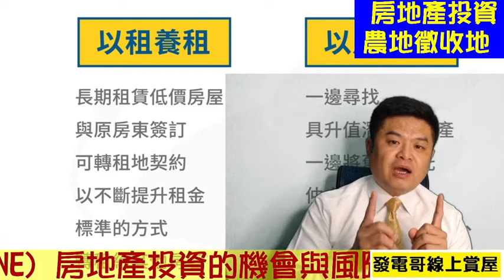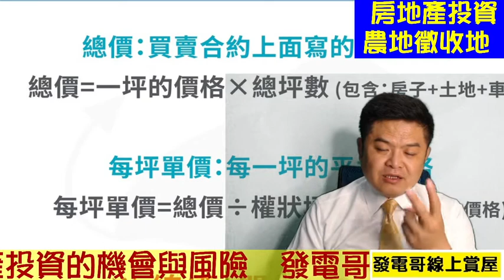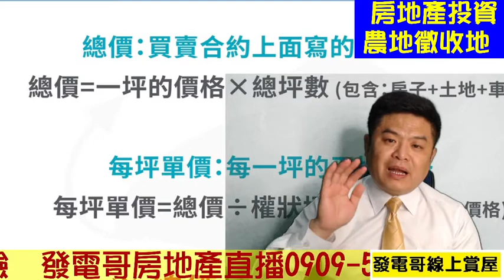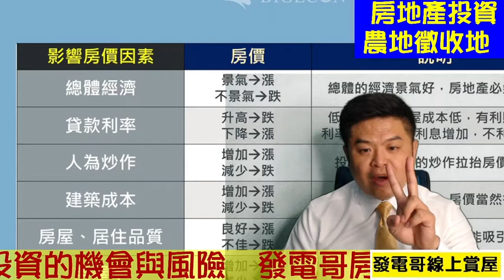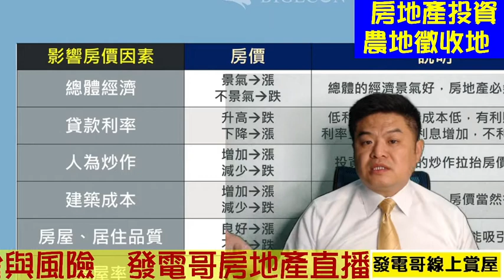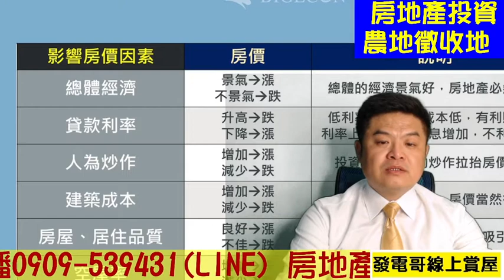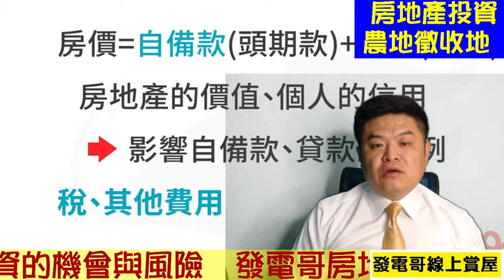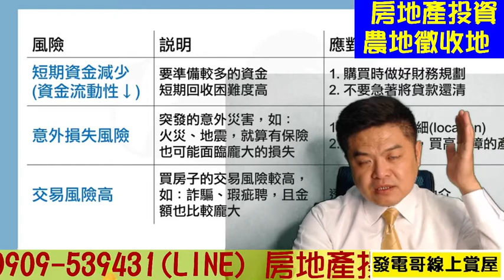房地產投資的機會與風險 發電哥房地產直播0909-539431(LINE)【發電哥房地產直播0909539431】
房地產投資的機會與風險 發電哥房地產直播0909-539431(LINE)
有新竹地區跟竹北市房地產相關需求  我是范揚琪發電哥 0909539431

我會分享最新開案資訊跟最好的棟別資料給您！

【發電哥】邀請您加入「竹北房地產買賣資訊交流站#發電哥線上賞屋」！請點選以下連結加入社群！